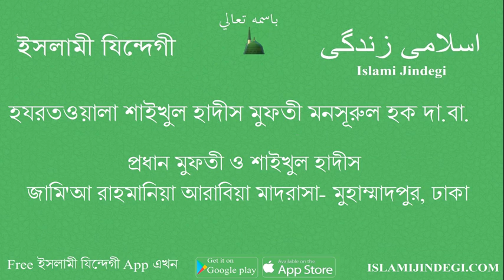Mufti Mansurul Haq-মাসাইল-জামি'আ রাহমানিয়া মাদরাসা-17.11.17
Islami Jindegi App Download Link

আমাদের আকাবীরদের বয়ান ও কিতাব সমূহ পেতে VISIT করুন